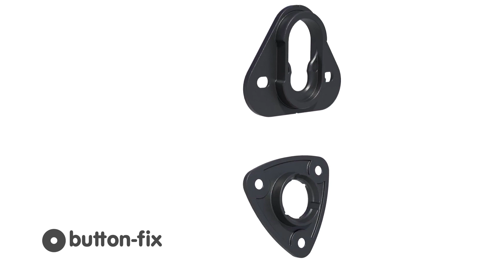Discover the Latest Product from Button Fix - Type 3 - Push-on/Pull-off Mount for Panels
Button-fix Type 3 - the new push-on/pull-off mount for wall and ceiling panels. Simply connects parallel panels, including panels with no clearance at the side. It can be surface-mounted or semi-recessed into the panel and its installation depth matches the Type 1 Button-fix, allowing the two fasteners to be used to hang adjacent panels.

Many applications of Type 3 are the same as the versatile Type 1 Button-fix, but where a push-on/pull-off engagement is required. Type 3 Button-fix is ideal for:
• Wall and lightweight ceiling panels
• Boat interiors with irregular-shaped panels
• Acoustic panels including acoustic felt panels
• Upholstered panels, bed headboards and banquette seating
• Panels at the end-of-run or in tight corners on a Button-fix Type 1 installation, where sliding engagement is not possible

To check out the Button-fix Type 3, available in a pack of 12 or 100, either search the product code (566050 or 591392) at IronmongeryDirect.co.uk or click the following

IronmongeryDirect I About Us

We are the UK's largest supplier of specialist ironmongery, and have been supplying to the trade for over 50 years.
Starting out as a traditional hardware shop, we have since expanded to now providing over 18,000 quality products in stock, ready for next day delivery, as standard. Customers can order via our website, call centre and trade counter in Basildon, Essex.